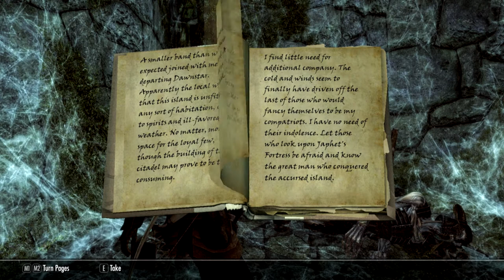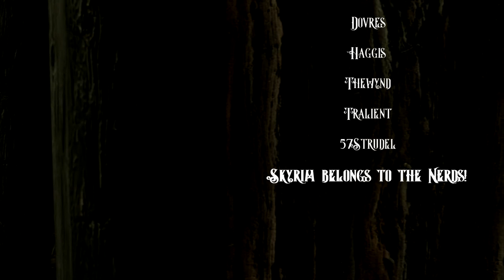Executioner - Entry 14 - "Folly"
In which Ingrath gets back into the swing of being Harkon's executioner.

Thanks to William "HaggisHunter" McNee for the contract!

Ingrath Stormsong is and always has been a hunter. Hircine claimed the Bosmer long before Molag Bal stuck his fangs in the mix. Run out of Valenwood after facing the punishment for murder charges, he found sanctuary in Cyrodiil and honed his craft. One family after another was ripped from his grasp by circumstance or his own negligence, until he found work in Skyrim as a bounty hunter.

EXECUTIONER is a Skyrim SE story.

Music is "Silence" by Cousin Silas, and "Siuil a Ruin," which was arranged and produced in Mixcraft 6 by yours truly.